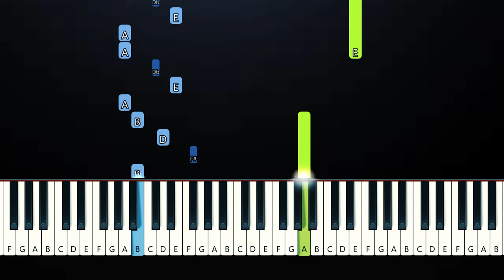Beabadoobee - California (Piano Tutorial)